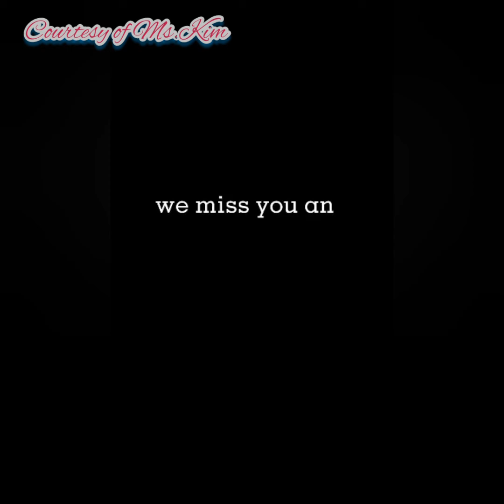My sister's18th Birthday|surprised birthday ideas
Simple birthday celebration at home. Because of this pandemic of covid 19 public party is restricted..to make my sister's 18th birthday memorable we decided to gave her a simple birthday party at home.